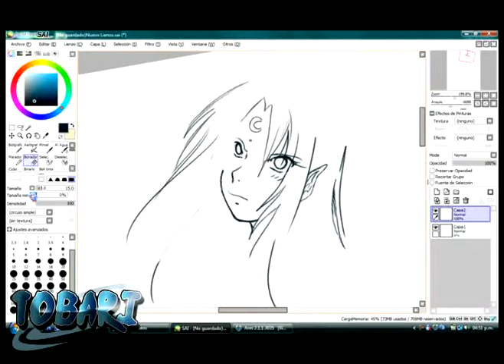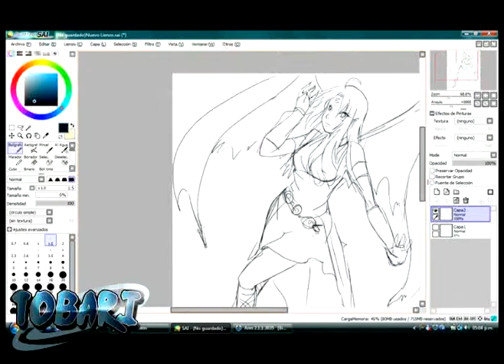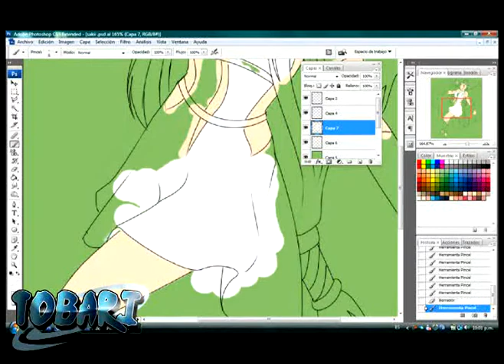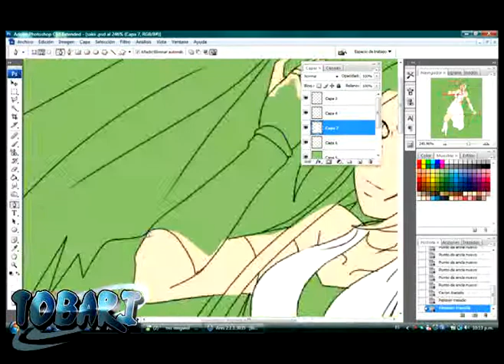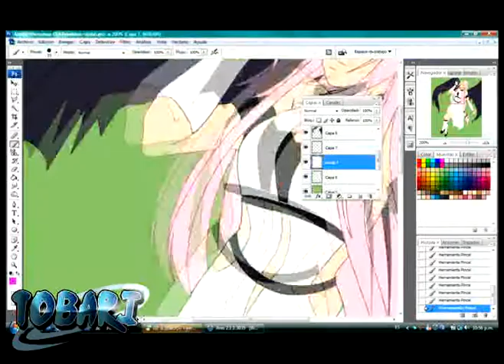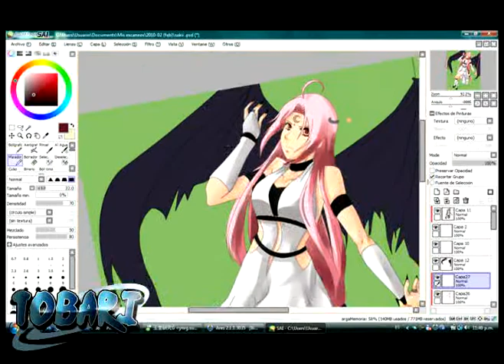...~[[dibujando a Saku]]~...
otro video mas XDDD